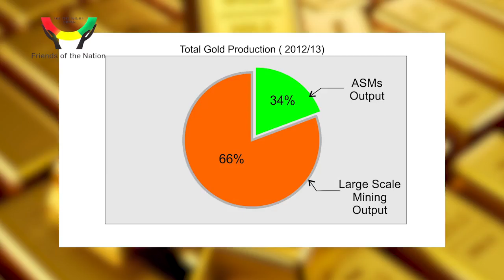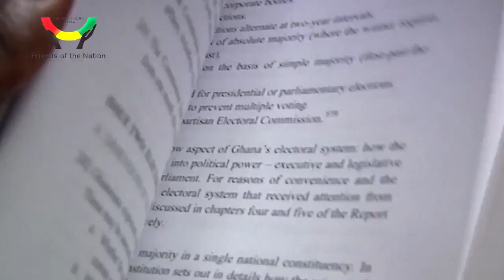No-Gimmick Documentary on streamlining small scale mining in Gh